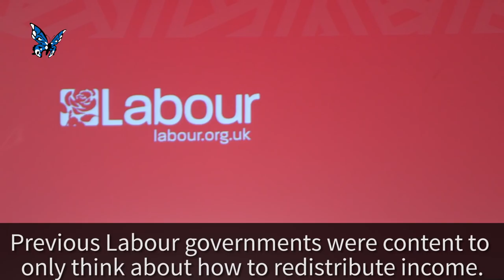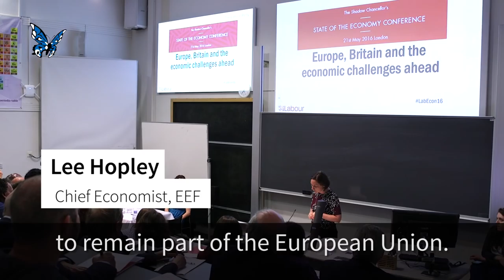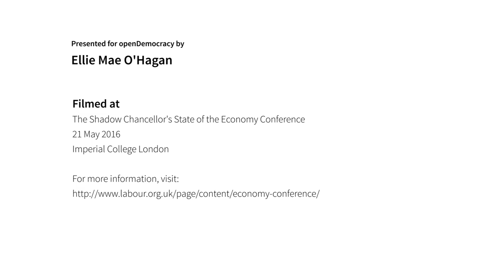Inside Labour's New Economics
Ellie Mae O'Hagan visits the UK Shadow Chancellor's "State of the Economy Conference": is a new economics possible? Filmed at Imperial College London, 21 May 2016.